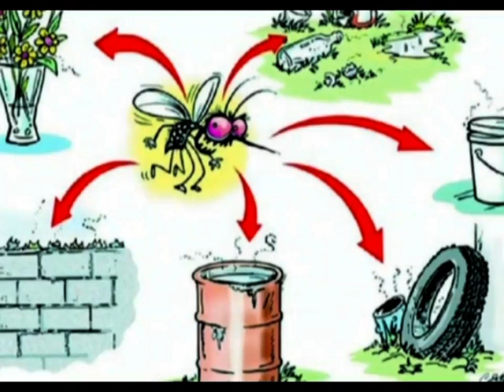Thane Vartaman 13 February 2024 News